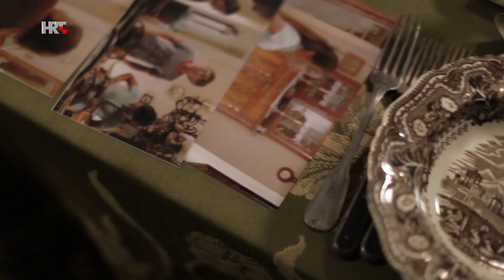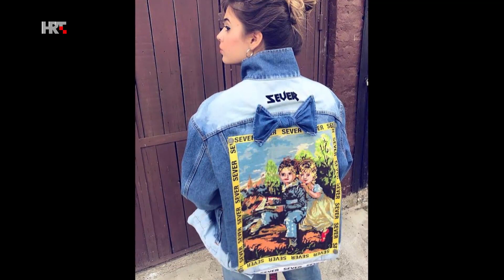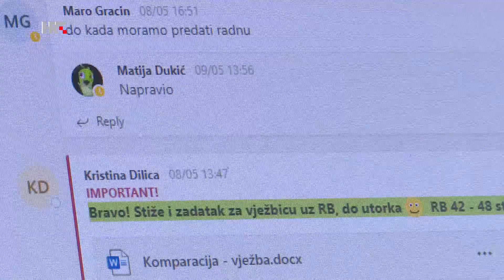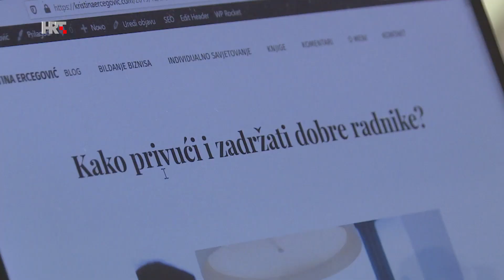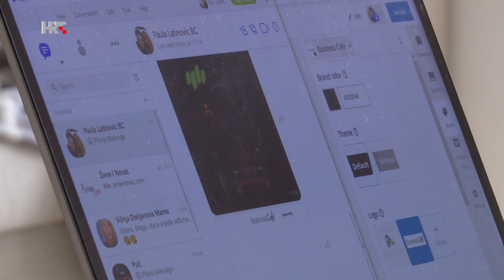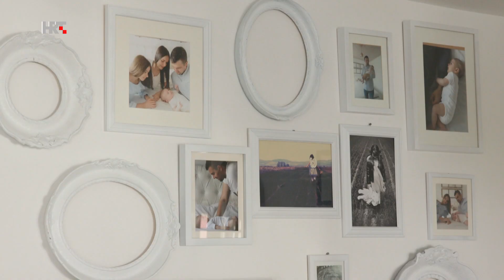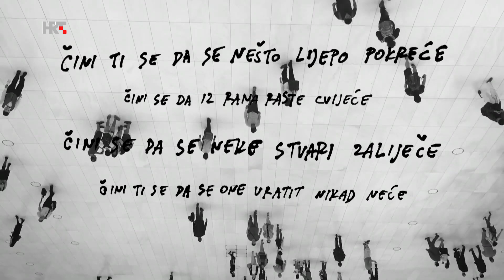OstanimoOdgovorni - Kod nas doma, 18.05.2020.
Ivi Šulentić virtualnim putem u goste dolazi glazbena legenda Darko Rundek koji otkriva sve o svom životu na otoku Braču i predstavlja novu pjesmu "Tko su svi ti ljudi". Kuhar David Skoko otvorio je svoj restoran u Istri i spreman je za posjetitelje.

Urednica projekta:  Maja Tokić
Voditeljica:  Iva Šulentić
Urednica:  Elizabeta Biočina